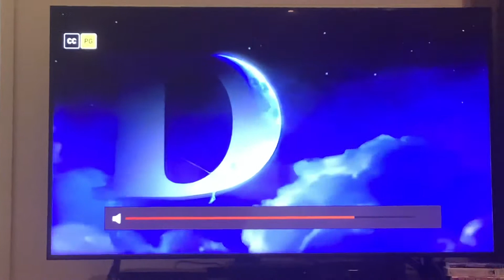Sinbad Legend Of The Seven Seas Foxtel Movies Dreamworks Movies Intro